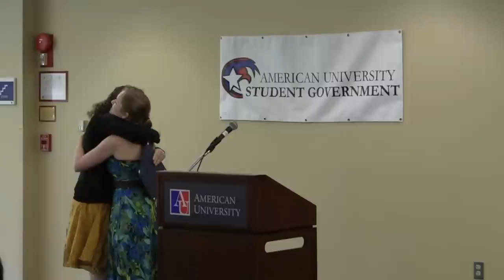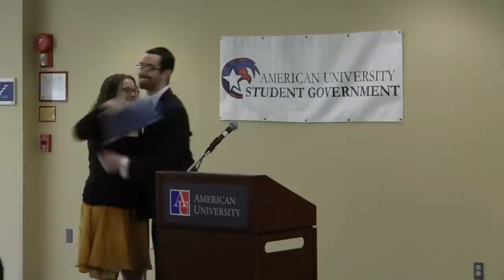2012-2013 Transition Ceremony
The 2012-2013 Transition Ceremony of the Student Government. Hosted by Brett Atanasio featuring Awards presented by President Tim McBride, Vice President Liz Richards, Secretary Kevin Sutherland, Comptroller Eric Reath and the swearing in of President Emily Yu, Vice President Palak Gosar, Secretary Kevin Sutherland and Comptroller Eric Reath.